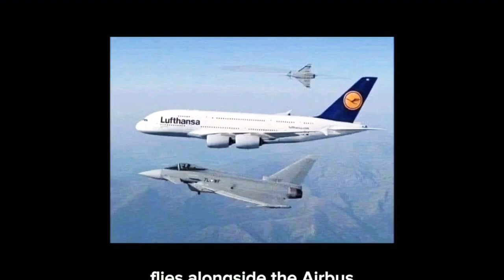DEDICATED TO ALL SENIOR FRIENDS